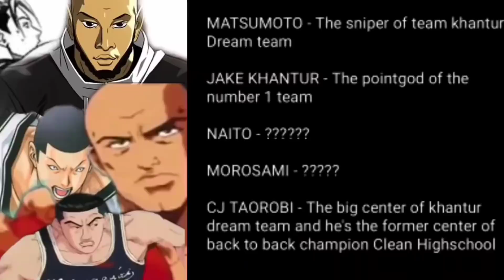International League Ch.202 | PANIS KA NAITO!!